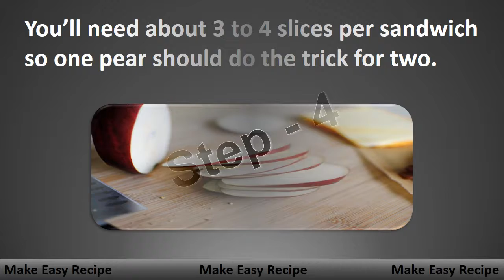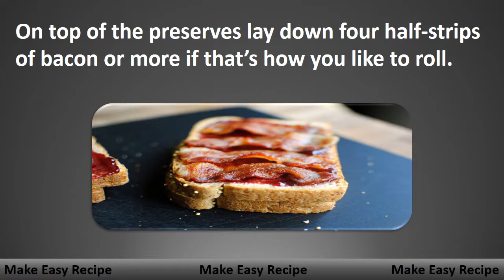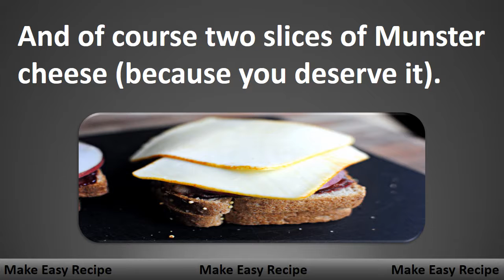Bacon, Pear & Raspberry Grilled Cheese